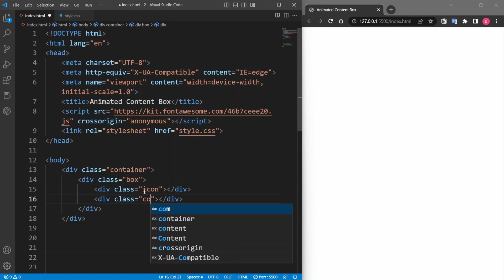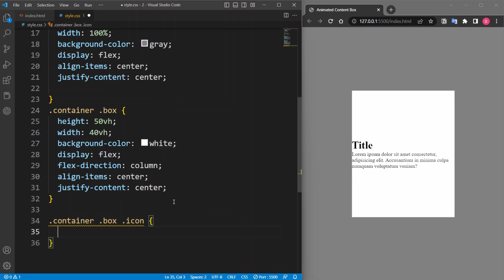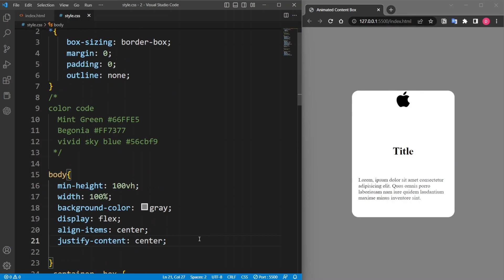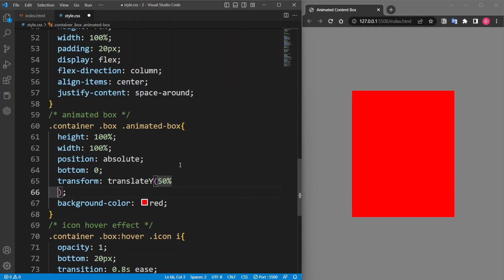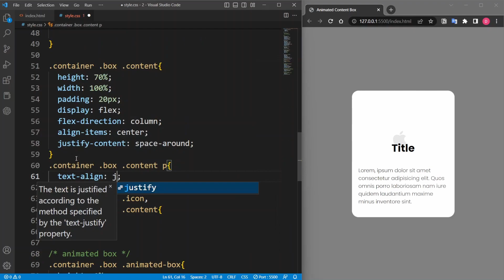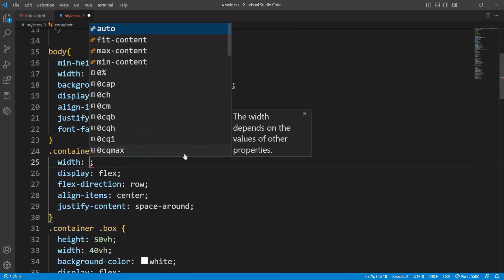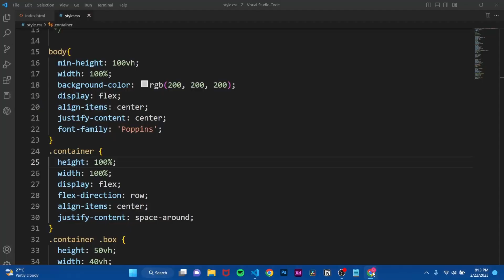Animated Card using HTML and CSS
Animated Content Box using HTML and CSS | Sona Code

⏳ Time line :

00:00   intro
00:10   html code
00:30   css code
02:41   icon hover effect
03:15   animated box
06:50   end